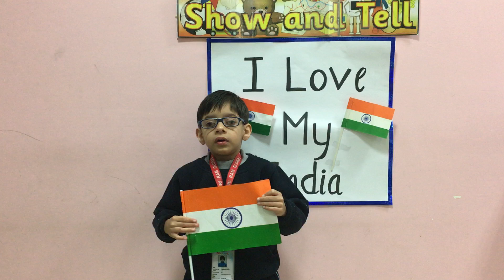I Love My India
As India shines with glory today...Our young ambassadors celebrate with you the pride of being an Indian...Happy Republic Day!